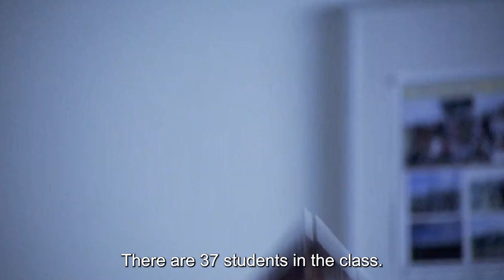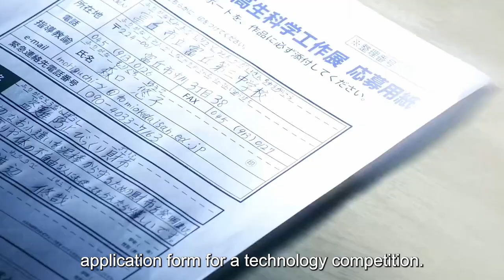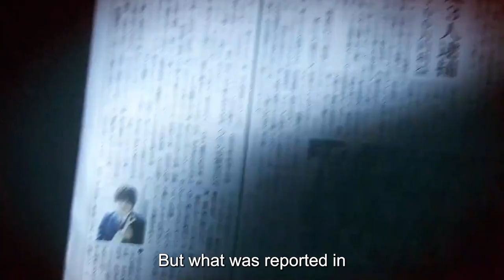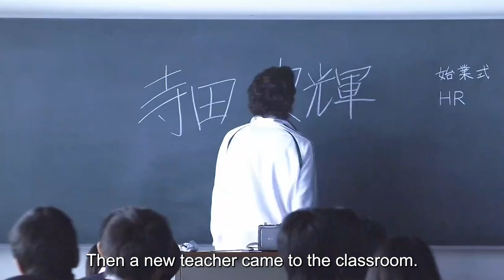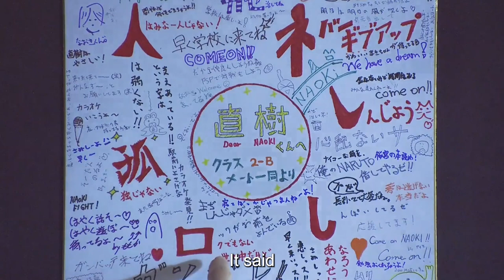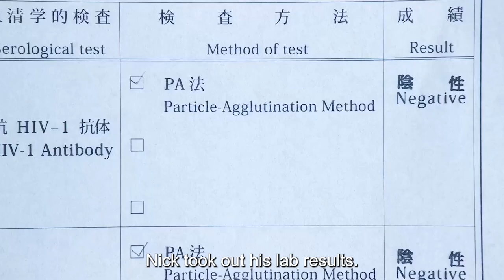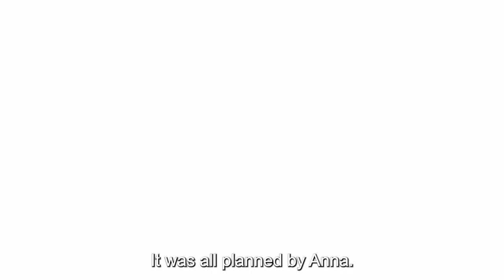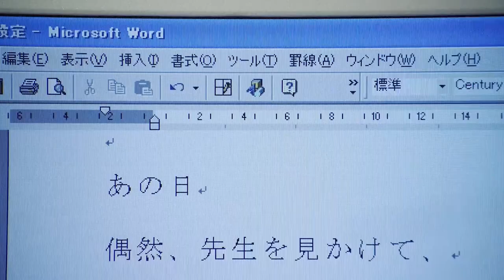4-Year-Old Girl Brutally Murdered by 13-Year-Old Child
Summary：A mediocre secondary school, Year 1B is about to go on spring break. Unaware of the storm that has been raging against them for months, the uninhibited students make a lot of noise. Ignoring the chaos, Yuko Moriguchi, the teacher of the class, quietly makes her final confession to the students. The single mother raised her lovely daughter on her own, but she eventually drowned in a swimming pool. While the police believe it was an accident, Moriguchi believes her daughter died at the hands of two students in her class. She doesn't move to accuse the culprits A and B, and declares that she will take revenge in her own way. After this, Moriguchi resigns from her teaching position, and the students of Year 1B have a jittery spring break. As the new term begins, a brutal storm hits these fearless boys and girls!

Movie name:public announcement

Director:Tetsuya Nakashima

Writers:Tetsuya Nakashima

Stars:Takako Matsu